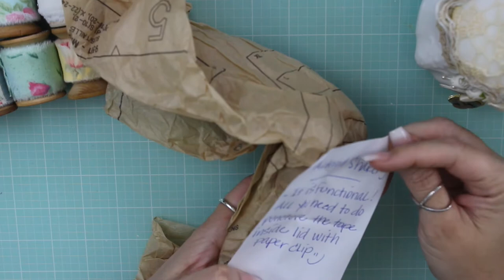Happy Mail from Cat aka LollyThimble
Sweet Cat sent me some delicious happy mail. I am so thankful for what you sent Cat! Thank You!!
Link to her Etsy store